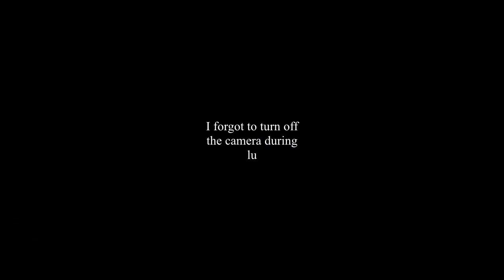RV-8 And The First Second Flight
We finally got a break in the rain and I got to fly my new (to me) RV-8.  I bought it on December 21, 2017 and have only flown it twice.  It was worth the wait!